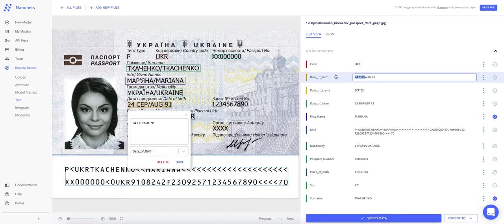How To Fix Predictions on a OCR Model